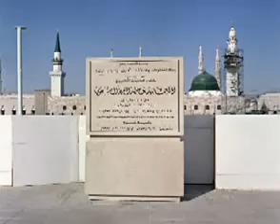shahy madina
thanks